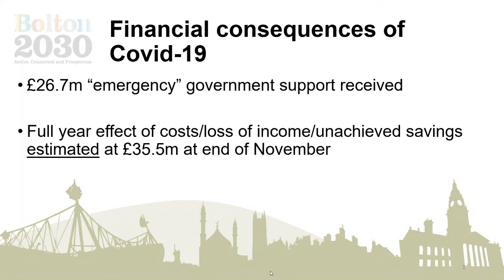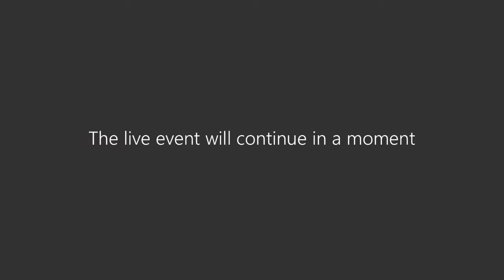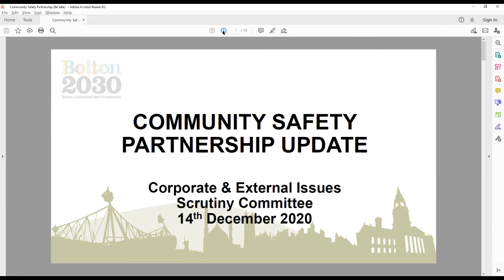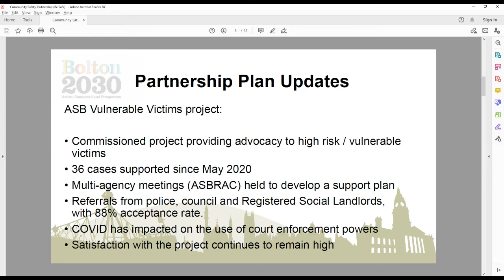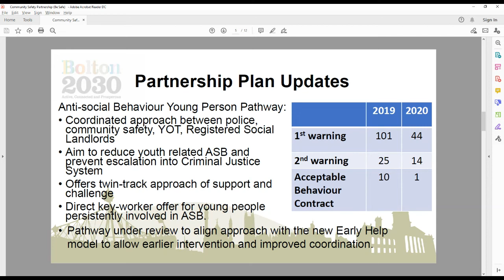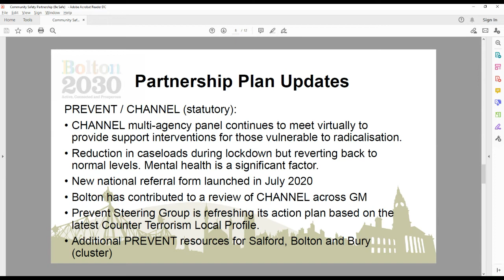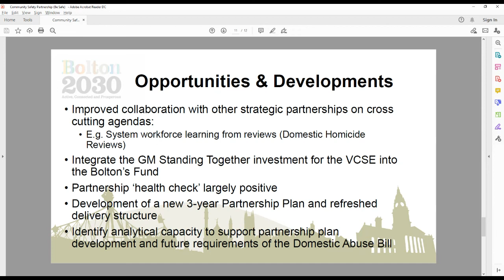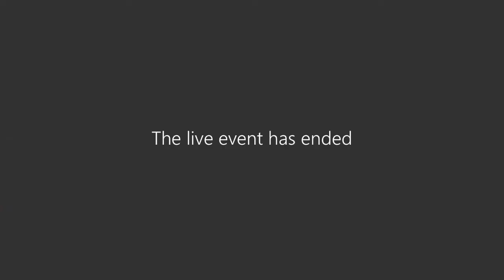Corporate and External Issues Scrutiny 14 December 2020